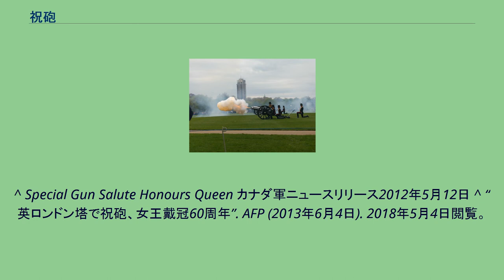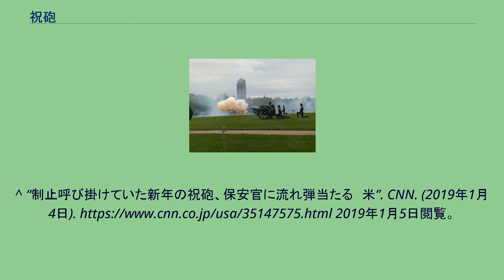祝砲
イギリス陸軍、王立騎馬砲兵による「ケンブリッジ公夫妻の第3子誕生」の祝砲の実施（2018年4月23日ロンドン、ハイドパーク） 祝砲（しゅくほう）とは、祝意を表すため発する空砲。
および発砲。
起源は不明であるが、イギリス海軍が始めたとする説が有力。
過去の大砲は砲口から砲弾を装填するため、艦砲の場合は発射後に砲を艦内に引き込まないと砲弾の再装填が不可能であり、再装填の作業自体にも一定の時間を要した。
このため外国の港へ入港する際、敢えて射程範囲外にて全門とも空砲を発射してから入港することで、交戦する意志が無い（砲弾が装填されていない、物理的に再装填もできない）ことをアピールする儀式的な意味合いから発展したとされる。
空砲の発射の慣習は転じて、祝意を表すことを意味するようになり、弔意を表す空砲として弔砲の儀式でも行われるようになった。
そして、海上ばかりではなく陸上における外交儀礼の場でも用いられるようになった（礼砲）。
最大限に相手への祝意を表す数として21発が定められており、大抵の場合はそれを上回ることはない。
近年における21発以上の発射例として、カナダ軍は2012年に、エリザベス2世の女王即位60周年を記念し、60発の礼砲発射を実施している。
また、翌2013年6月3日、エリザベス2世の戴冠60周年を祝うため、国防義勇軍がロンドン塔より62発の祝砲を打ち上げている。
2012年、スウェーデン王室でエステル王女（王位継承権第2位）が誕生した際には、21発の祝砲が2回撃たれている。
2019年10月22日、第126代徳仁天皇陛下の即位礼正殿の儀において、安倍晋三内閣総理大臣の万歳三唱に合わせて21発の祝砲(礼砲)が撃たれた。
AK-47 20世紀以降になると中央アジア、西アジアの諸国で、祝賀行事の際に、AK-47などを空に向けて発砲する行為が見られるようになった。
しかし、本来の儀式的な意味合いがないこと、実弾を用いていることから祝砲として定義するべきかは議論の余地があるが21世紀のイスラム世界では定着している。
実弾による祝砲は流れ弾になって落下するため事故も多く、2018年のインドの例では、結婚式の祝砲が実弾で、花婿にあたり死亡している。
アメリカでも、祝いの場で上空に向かって実弾を発射する行為が見られるようになっており、2019年には、新年を祝う大晦日での祝砲と見られる発砲により、61歳の女性が流れ弾に当たり死亡する事件が起こっている。
イギリスでは、毎年4月21日のエリザベス女王誕生日に祝砲を撃つことが恒例となっており、少なくとも即位後68年間続けられてきたが、2020年は新型コロナウイルスの感染拡大を受けて、女王自ら自粛を求めるよう指示した。
^ Special Gun Salute Honours Queen カナダ軍ニュースリリース2012年5月12日 ^ “英ロンドン塔で祝砲、女王戴冠60周年”. AFP (2013年6月4日). 2018年5月4日閲覧。
^ “スウェーデンのビクトリア王女が女児出産、首都で祝砲”. AFP (2012年2月24日). 2018年5月4日閲覧。
^ “トリポリ市民が祝砲禁止呼び掛け、死者発生に不安広がる”. Reuters. (2011年10月2日). 2019年1月5日閲覧。
^ “結婚式の祝砲にあたり花婿死亡”. AFP (2018年2月28日). 2018年5月4日閲覧。
^ “制止呼び掛けていた新年の祝砲、保安官に流れ弾当たる　米”. CNN. (2019年1月4日). 2019年1月5日閲覧。
^ “英女王、祝砲自粛の意向 誕生日で、在位68年初か”. 産経新聞 (2020年4月19日). 2020年4月18日閲覧。